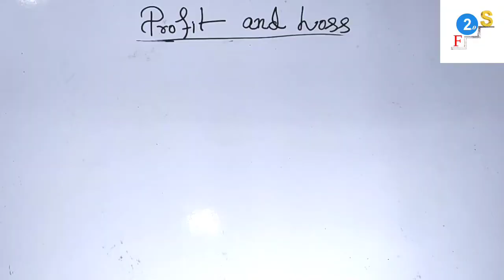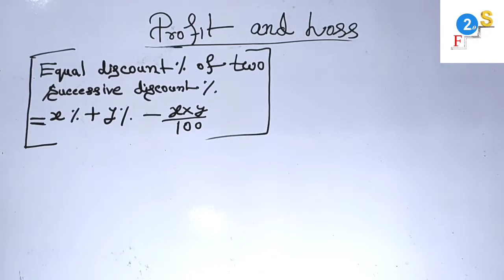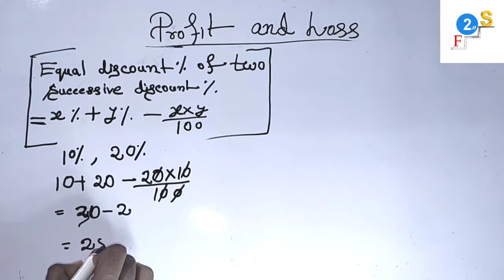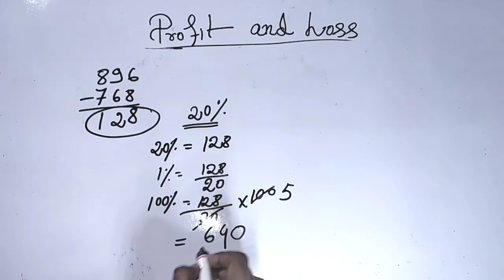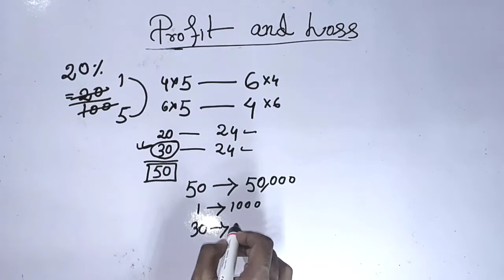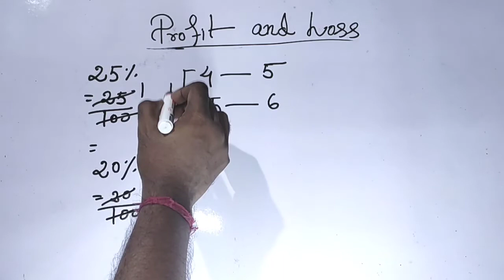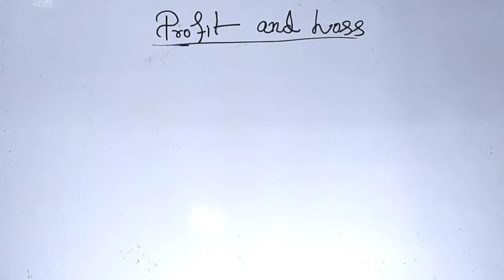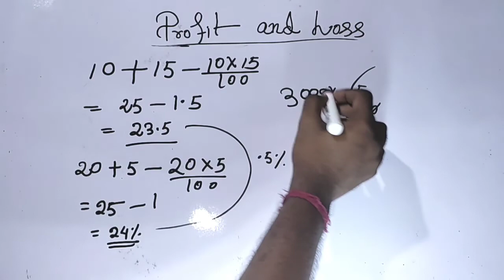PROFIT & LOSS || DAY - 3 || SSC MTS PREVIOUS YEAR|| TARGET 2022 SSC MTS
📢 👆 অ্যাপ টি ডাউলোড করে একটা পাস কিনলেই সমস্ত পরীক্ষার মকটেস্ট দেওয়া যাবে || পাস কেনার সময়ে 👉  5C8F04 এই কোডটি ব্যাবহার করলে 10% ছাড় পেয়ে যাবে |